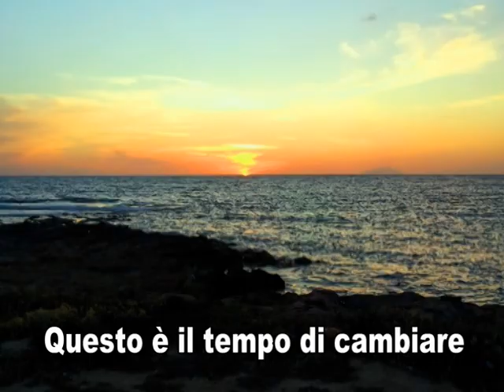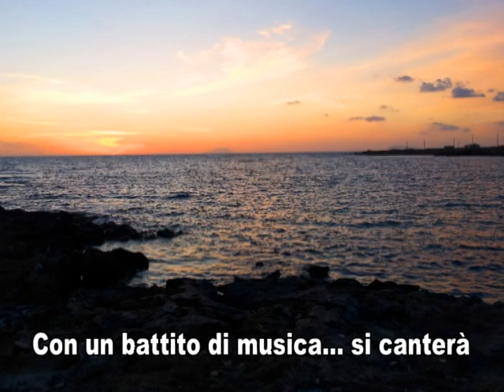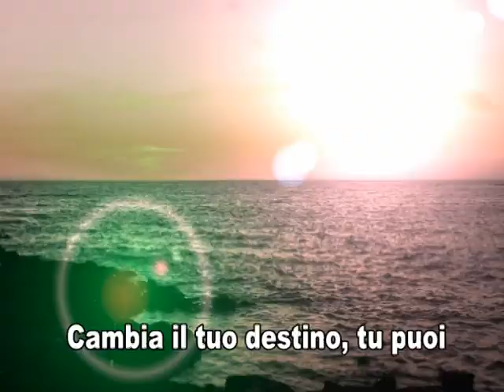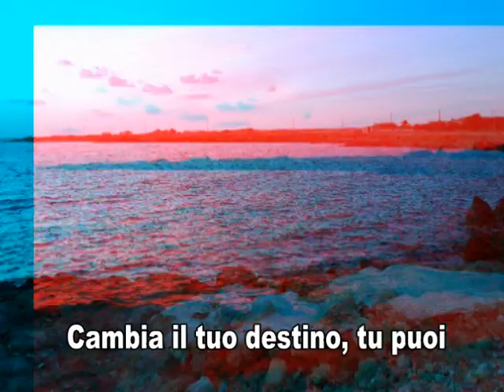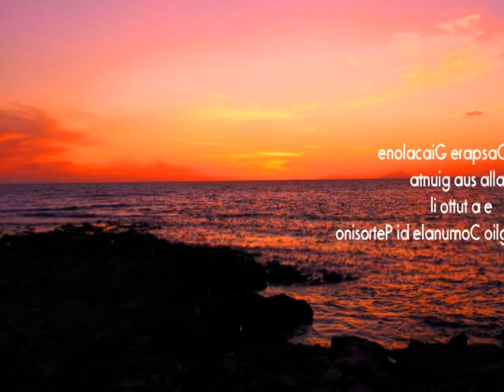Cento passi d'amore - Inno per la città di Petrosino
Canzone scritta da Francesco Anastasi e Enzo Amato, giovedì 10 maggio 2012. Cantata da Francesco Anastasi. Gli arrangiamenti sono stati curati e realizzati da Livio Lisma.

"Cento passi d'amore" è una canzone dedicata alla Città di Petrosino e alla nuova Amministrazione comunale. "Cento passi d'amore" è stata scritta per l'elezionedel nuovo sindaco di Petrosino, Gaspare Giacalone. A lui, alla sua giunta e al nuovo Consiglio comunale vanno gli auguri di buon lavoro per una efficace amministrazione.

Questo video è stato realizzato da Francesco Anastasi e Enzo Amato. Le foto sono di Enzo Amato.

''Cento passi d'amore''
di Francesco Anastasi e Enzo Amato

Scrivo pagine nuove
E lascio giorni senza parole
Questo é il tempo di cambiare ...e cambierà.

Getto maschere scure
E scopro volti e anime vere
Oggi é il tempo di voltare pagina.

Una nuova era siamo già
Pieni di energia e vitalità
Cambia se vuoi ...e tu lo vuoi.

Se hai voglia di restare con noi
Cambia il tuo destino, tu puoi
Vivi la verità, é tutta nuova qua
Io ci credo, credici anche tu.

Se hai voglia di sognare con noi
Cambia Petrosino, tu puoi
Vivi questa città, tra sogno e realtà
Con un battito di musica ...si canterà.

Cento passi d'amore
Non c'è distanza dal cielo al mare
Ora é tempo e tu cogli l'attimo.

Maggio 2012